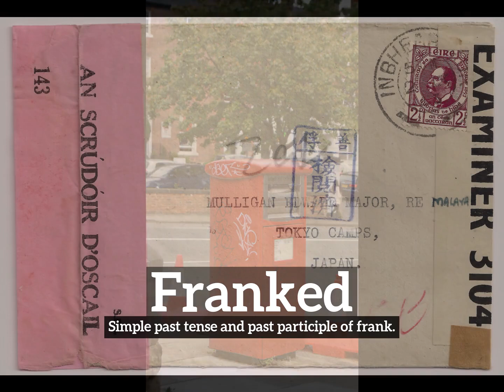What is Franked? | How Does Franked Look? | How to Say Franked in English?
Learn how to pronounce franked with Imago Spectrum.

What is franked?
How does franked look?
How to say franked in English?
What does franked represent?
What is the defintion of franked?

Imago Spectrum allows you to easily memorize common English words and phrases by joining visual and auditory learning environments into a short video. Focus on the images and repeat franked several times for best retention results.

In this video we are speaking the word, franked. Do take note of how franked is spelled.
The definition of franked is listed below the word in the video.
Franked:  Simple past tense and past participle of frank.